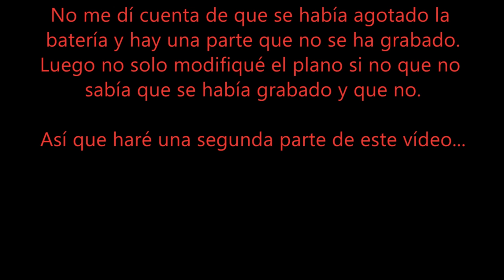Aguja en el Fondo del mar (1ª parte)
En este vídeo trataba de explicar el movimiento "(clavar) aguja en el fondo del mar", pero como los vídeos son improvisados y debido a un error técnico, o gracias a él, este vídeo va a dividirse en dos partes.